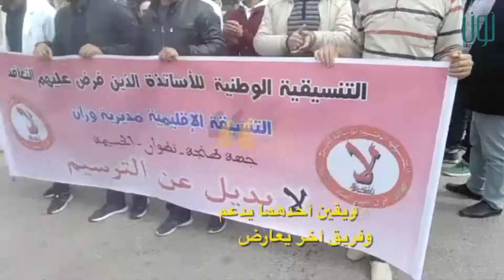أساتذة التعاقد..احتجاج من أجل الإدماج